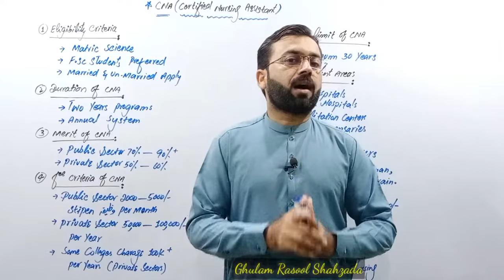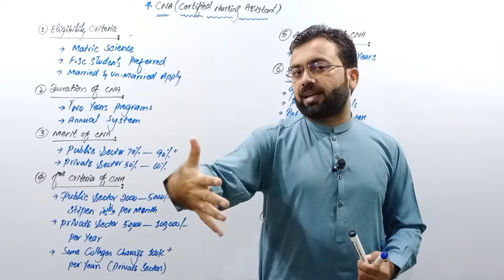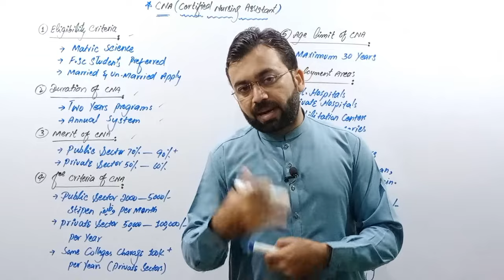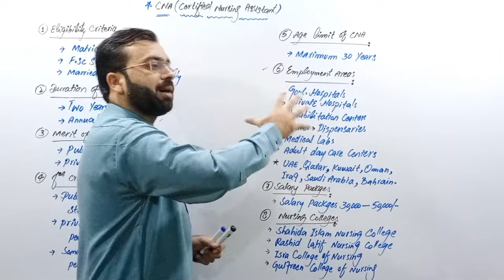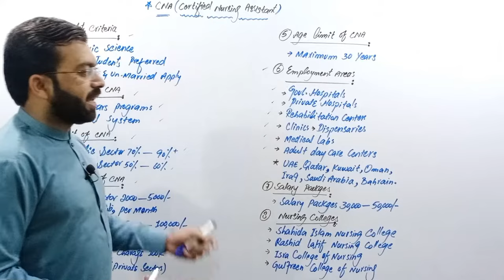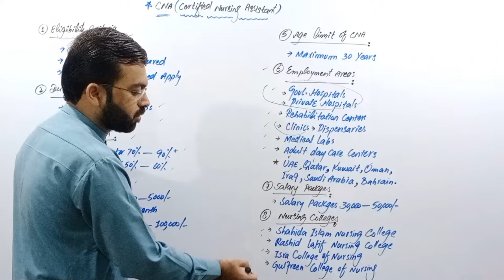CNA | Certified Nursing Assistant Scope